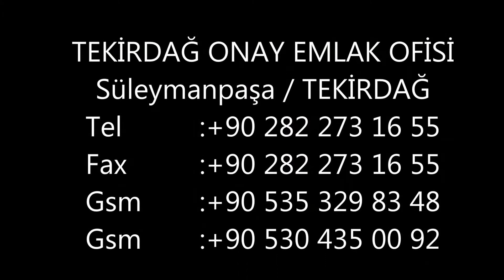TEKİRDAĞ MSC ASYAPORT LİMANINA YAKIN TARLA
msc asyaport limanına yakın tarla